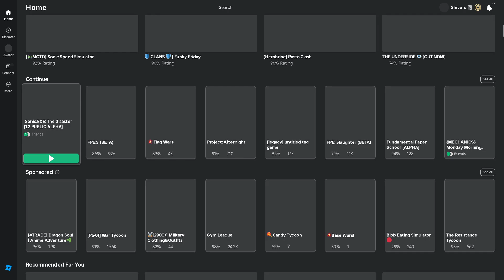Playing Sonic.EXE: The Disaster 1.2 'til I get bored (No Commentary of course)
survival of the sonic exe the killer

thumbnail art is mine, just sayin